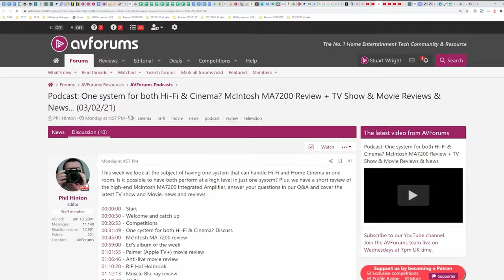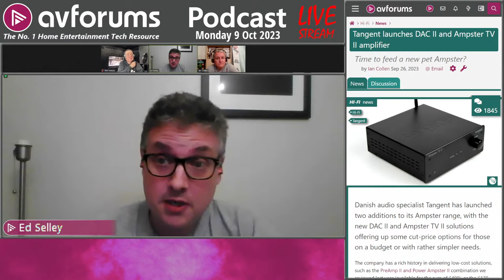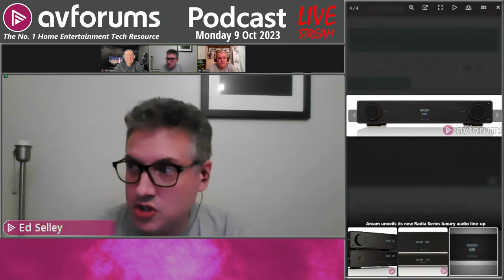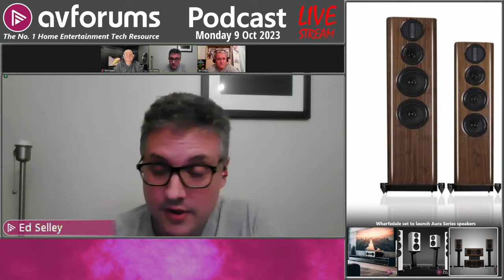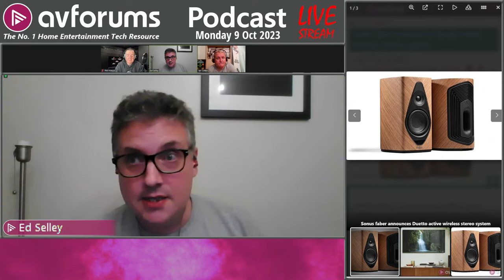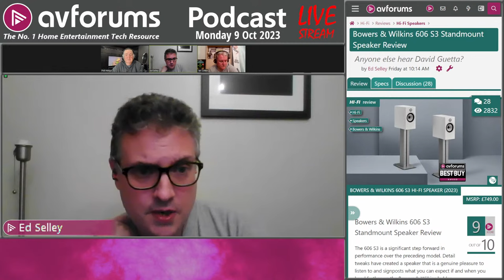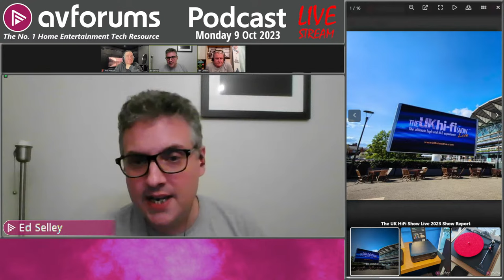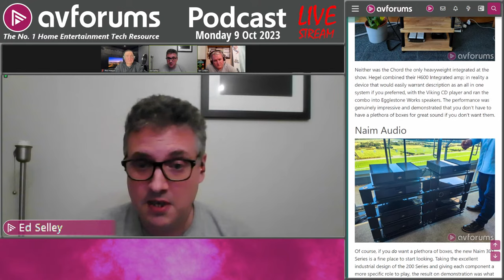⭐ Hisense U8K TV + Bowers & Wilkins Speaker Reviews, Hi-Fi & AV News + Have Budget TVs Improved?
This week, Phil reviews the Hisense U8K 4K MiniLED TV and also looks at what budget TVs now have to offer viewers looking for value. Plus, Ed reports back from the UK HiFi Show Live 2023 event and checks out the Bowers & Wilkins 606 S3 standmount speaker. There’s also the usual round up of the latest AV and Hi-Fi news.

Presented by Phil Hinton with Ed Selley and Ian Collen.

00:00:00 - Start
00:00:20 - Welcome
00:03:21 - Feedback Q&A
00:10:27 - Current competitions
00:14:05 - News: JVC launches new Roku TV range in the UK
00:15:08 - Hisense U8K (65U8K) 4K Mini LED TV Review
00:34:05 - News: Tangent launches DAC II and Ampster TV II amplifier
00:38:10 - News: Cyrus set to launch its debut TTP turntable
00:40:18 - News: Arcam unveils new Radia Series luxury audio line-up
00:43:14 - News: Wharfedale set to launch Aura Series speakers
00:44:42 - News: Sonus faber announces Duetto active wireless stereo system
00:45:54 - Bowers & Wilkins 606 S3 Standmount Speaker Review
00:53:39 - News: The UK Hi-Fi Show Live 2023 Report
00:58:29 - Hi-Fi reviews coming soon
00:59:40 - Ed's Album, vinyl and playlist recommendations

💬 Join the discussion about this podcast.